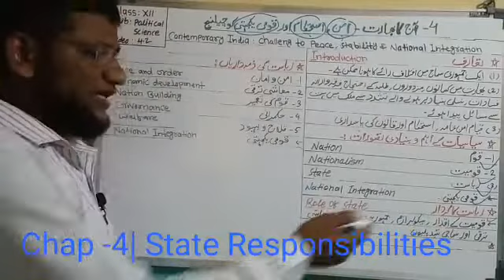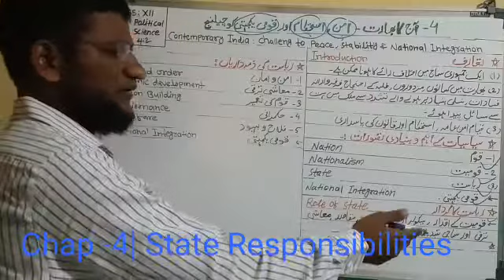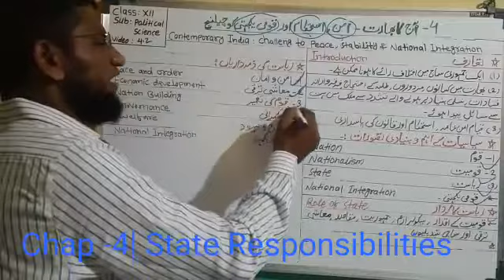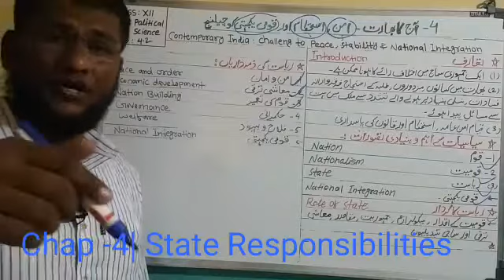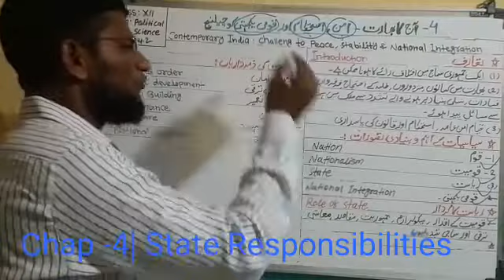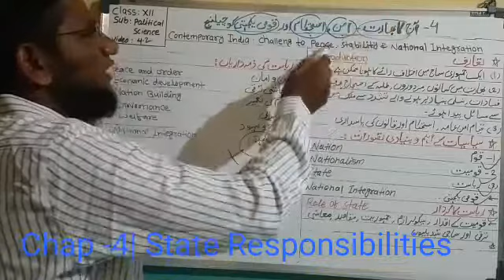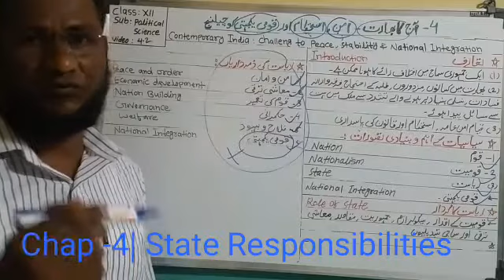XII Political Science | 4.2 - State Responsibility - Urdu / Hindi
chap- 4 - Contemporary India : Challenge to Peace , Stability & Integration | Class: XII | Sub: Political Science | Board : Maharashtra ( New Syllabus- 2020)       By Syed Aslam